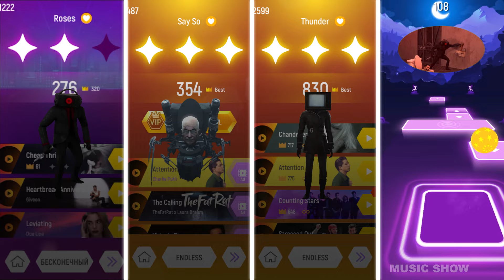Secret Agent Vs Chief Scientist Skibidi Toilet Vs TV Woman Vs Dark Speakerman - Tiles Hop EDM Rush!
Character in this video: Secret Agent, Chief Scientist Skibidi Toilet, TV Woman, Dark Speakerman,"